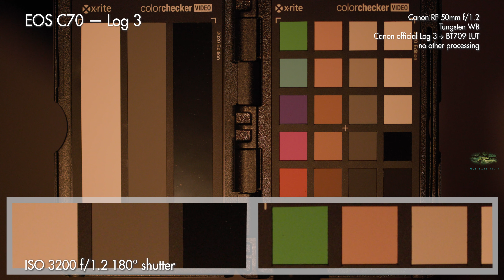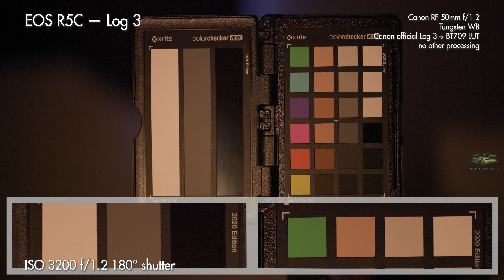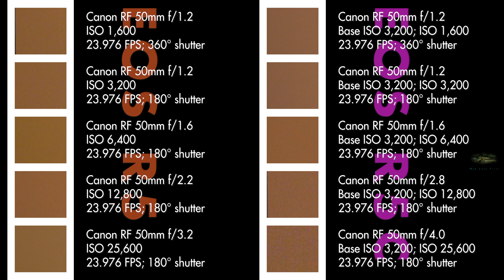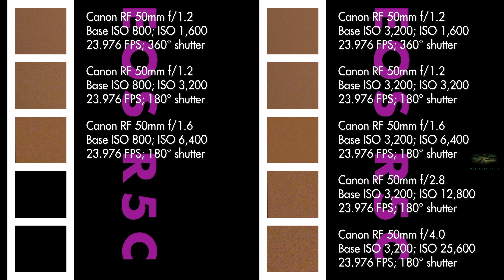Candlelight Camera Tests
To kick the series off, here is a quick set of tests of some Canon cameras shooting in low light — by a single candle.

This test was inspired by the BBC TV series Wolf Hall; I was curious whether my cameras could create a usable image by candlelight.  So, in this test, I put three cameras through their paces, and run them through the ISOs, by the light of a single candle.  The cameras under test are the Canon EOS C70, the Canon EOS R5, and the Canon EOS R5C.  (These are basically the cameras I have to hand.)

This is part of my video series on Video Technology.